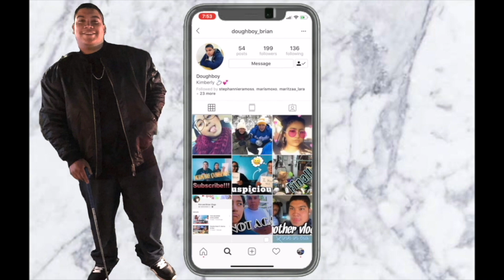We Got Into a CAR ACCIDENT + STORY TIME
Hey GUYS

We’ll be posting every WEDNESDAYS, & FRIDAYS

KIM & BRIAN